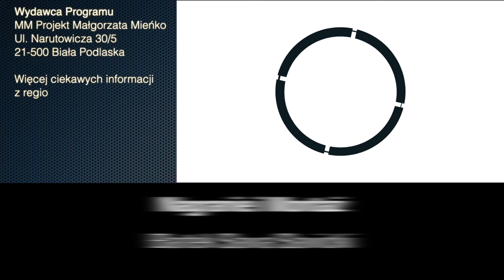Konferencja: Burmistrz Kot zadeklarował poparcie dla Pawła Łysańczuka w wyborach samorządowych